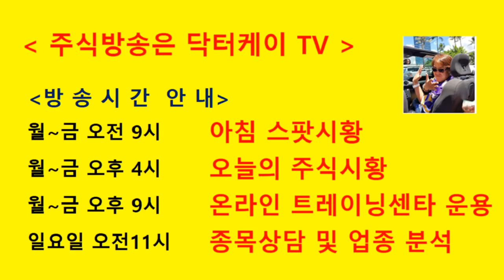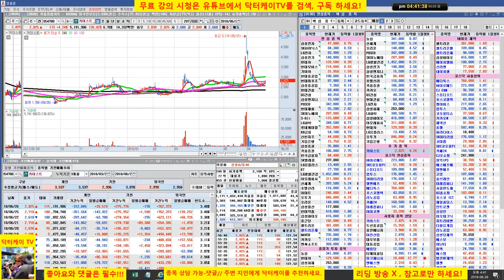= 닥터케이 TV =주식기초강의 136회/매수와 매도 포인트의 중요성/아진산업,대우부품,SK텔레콤,키이스트/주식으로 1억만들기/직장인과 주식초보를 위한 주식방송